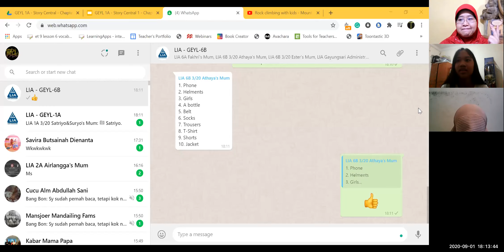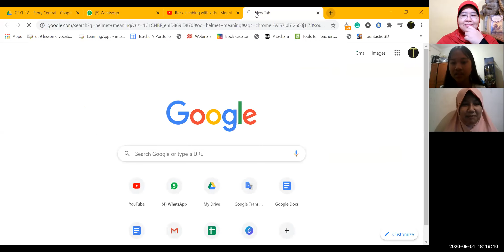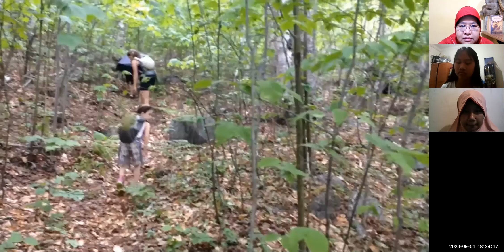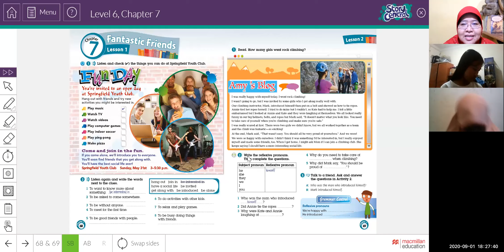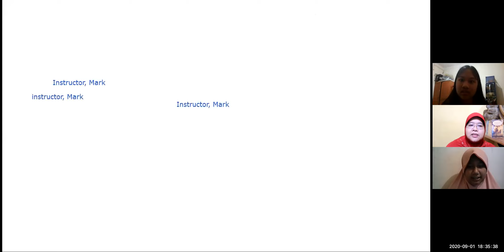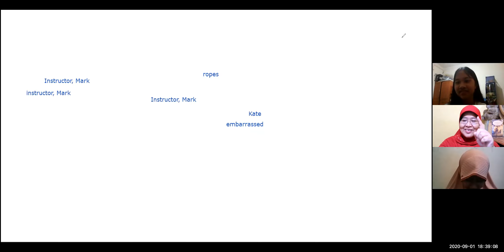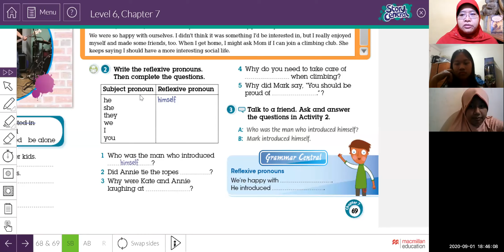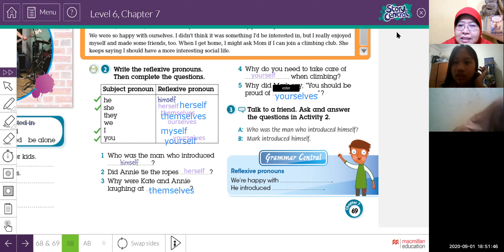GEYL 6B - 3/2020 - Session 10